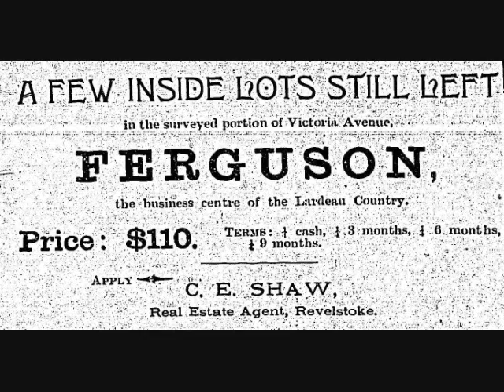Ferguson, British Columbia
Slideshow of images of the Ferguson area of British Columbia.